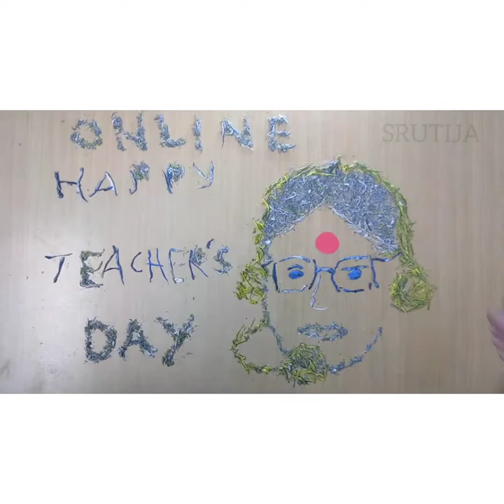TEACHERS DAY | Eraser Dust | Painting Art | Srutija Creation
My teachers say that even if you erase the misakes of the past, you can learn something new from those mistakes. In this situation, just as doctors are treating a patient's heartbeat with a stethoscope, the teacher is making a sincere effort to teach virtually by putting on headphones because the children cannot come to school, and shaping the children's future.